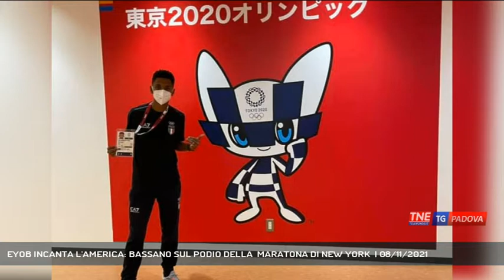EYOB INCANTA L'AMERICA: BASSANO SUL PODIO DELLA MARATONA DI NEW YORK | 08/11/2021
TG Padova Sera 08/11/2021 - BASSANO DEL GRAPPA - Impresa storica di Eyob Faniel alla maratona di New York: terzo posto e Bassano sul podio!  || Ventiquattro anni dopo, il cielo di New York torna a tingersi dell’azzurro di casa nostra. Il pittore di quello che in molti definiscono un capolavoro è Eyob Faniel, 28enne di origine eritrea ma bassanese di adozione, che sale sul podio della Maratona di New York 2021. Un’impresa racchiusa in 2 ore, 9 minuti e 56 secondi che raccontano anni di sacrifici, di scarpe consumate, di allenamenti sfiancanti ma anche di grandi soddisfazioni. L'azzurro è stato al comando per circa 18 km ed è stato ripreso al 29° km: guai a dire “peccato”, perché questo terzo posto vale e vale tanto. Bassano, Cassola, il Veneto e l’Italia intera sono in festa e pronti ad abbracciarlo al suo ritorno. E sì che di festeggiamenti per Eyob ne sono stati organizzati già tanti perché lui è primatista italiano nella 10 km, nella maratona e nella mezza maratona. Ha vinto tanto e adesso, alla soglia dei 29 anni, è pronto per fare ancora di più. Prima di dedicarsi completamente alla corsa, Eyob giocava a calcio, ha lavorato come manutentore di piscine, poi, finalmente, l'atletica è diventata il suo unico lavoro.Con la sua compagna Ilaria Bianchin, e le due figlie ama rilassarsi ascoltando musica jazz e mangiando pizza. Niente di straordinario, eccezion fatta per quello che di straordinario ha saputo fare. - Intervistati MARA MEZZALIRA (FISIOTERAPISTA DI EYOB FANIEL) (Servizio di Alex Iuliano) - Segui Telenordest anche sul digitale terrestre! Visita il sito